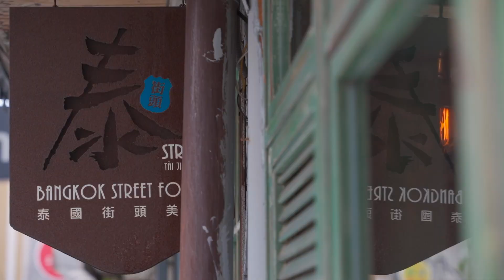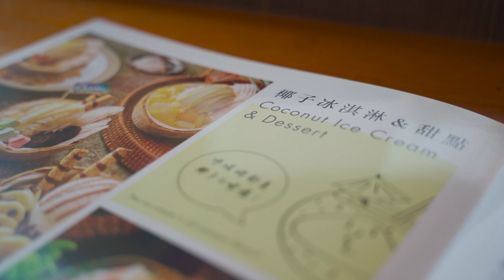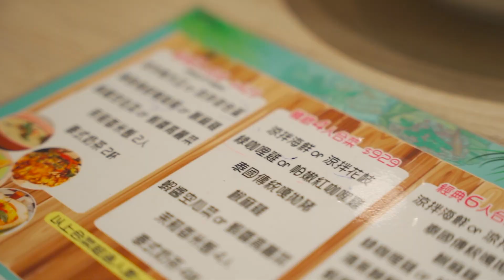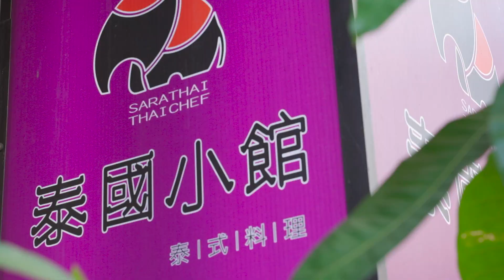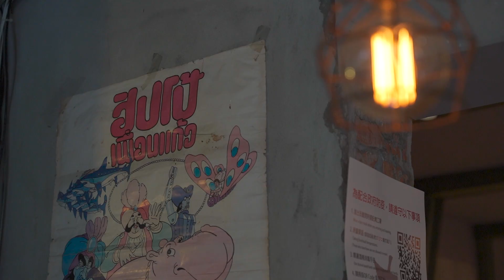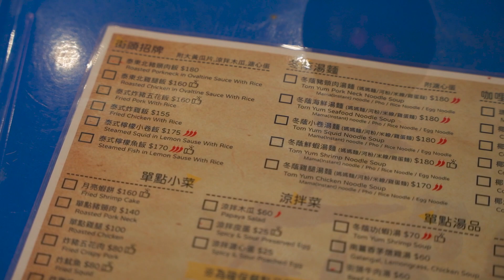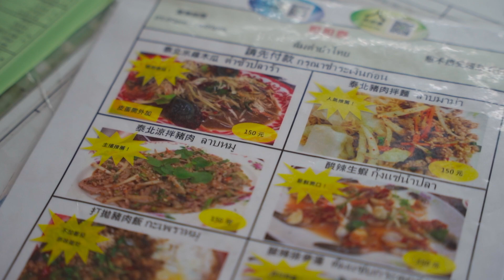【移民台灣】｜酸辣大合輯！雙北六間泰式餐廳招牌必點 #3《台灣喫什麼》｜Must-try signature dishes of six Thai restaurants in Taipei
《台灣喫什麼》
不知道吃哪間店？
不知道點哪道菜？
為你介紹各類型的餐館和美食
讓你嚐遍台灣美味不踩雷！

有時候就想來點酸酸辣辣的重口味？泰式料理絕對是最適合的首選。這集要來推薦雙北的六間泰式餐廳，從店面到小吃攤，帶你體驗真正的泰國好味！

感謝以下店家：（按影片順序）
00:00 片頭
00:22 baan Restaurant Taipei
02:23 Coco Brother椰兄(中山店)
04:24 P ming
06:17 泰國小館
08:16 泰街頭
10:22 担担泰（Nim’s泰式廚房) ส้มตํายําไทย นิ่ม

歡迎各位轉載分享影片，但請勿擷取或重製影片內容。
如有任何問題，可與我們製作團隊聯絡。

"What to Eat in Taiwan"
Don’t know where to eat?
Don't know which dish to order?
Introduce you to various types of restaurants and delicacies.
Let’s taste the deliciousness of Taiwan without unpalatable food.

Want to have some hot and sour flavors sometimes? Thai cuisine is definitely the most suitable first choice. In this episode, we will recommend six Thai restaurants in Taipei, from stores to vendors, let’s experience the real taste of Thailand!

You are welcome to reprint and share the video, but please do not capture or reproduce the video content.
If you have any enquiries, please contact our production team.

頻道影片製作：派珀有限公司 Pepper Project Limited